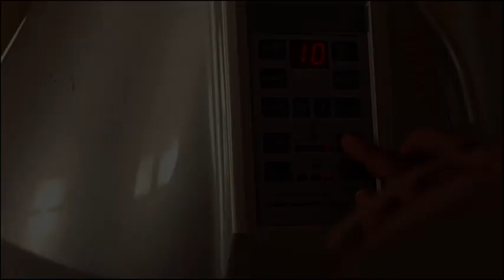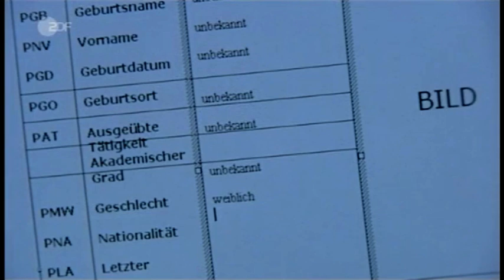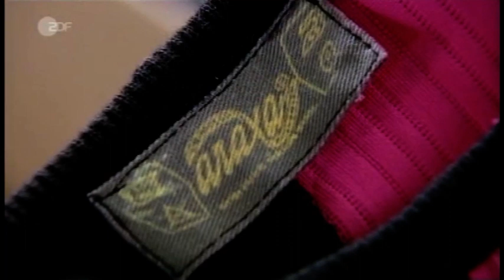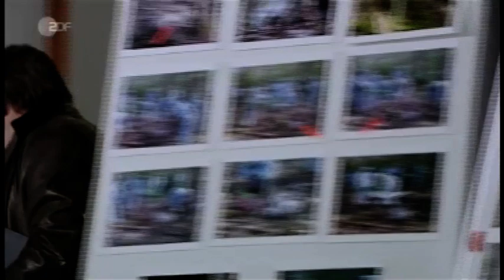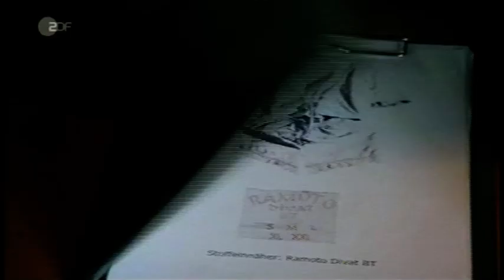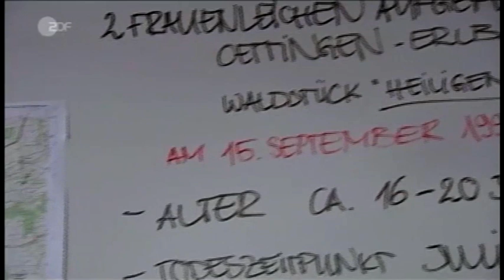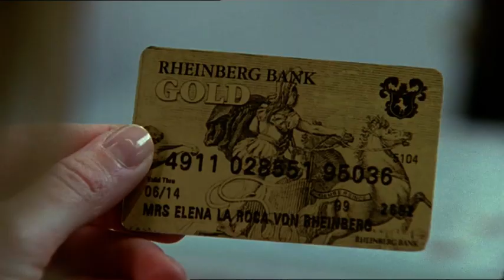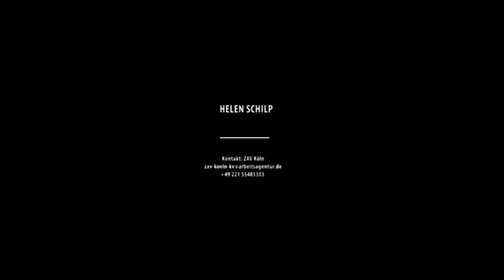Helen Schilp Showreel 2019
Hi, my name is Helen Schilp and I'm a german (Voice-) actress. In my showreel you see I played in german television (ARD & ZDF) and the music video METRO BOY of Anthony Rother...all names, Copyrights and directors are named in this video.